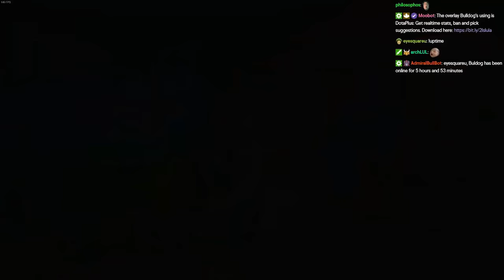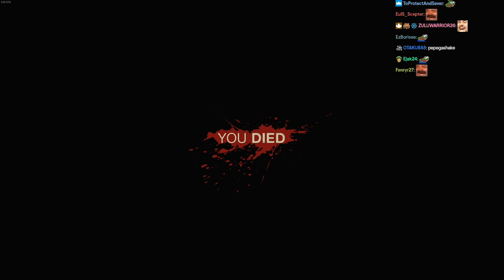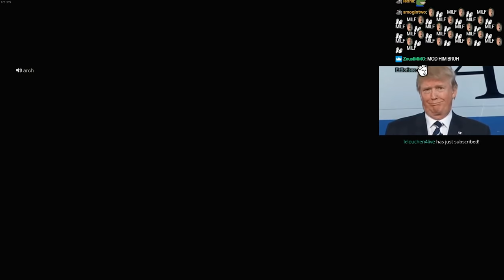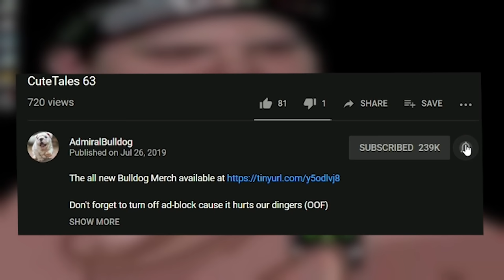Tyrone The Traitor!? | Friday The 13th The Game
Bulldog plays Friday The 13th the game with friends

FRIDAY THE 13TH GAME JASON MULTIPLAYER SURVIVAL GAME FRIDAY THE 13TH